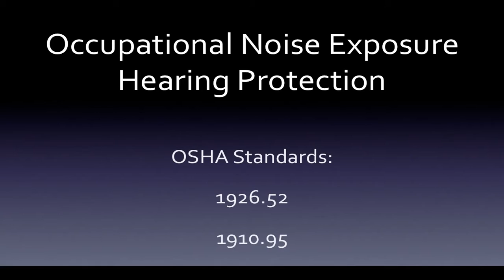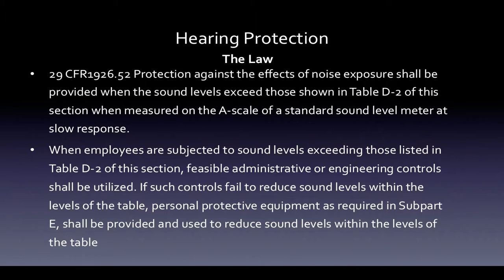OSHA's Hearing Protection Standard-Promotional Video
Visit the link below to take the full OSHA's Hearing Protection Standard Course

This course covers the hazards relating to occupational noise exposure. We will cover effective methods in developing an effective hearing protection program. This course teaches how to identify environments which could be harmful to one's hearing and employ countermeasures to protect against us.

This short course is delivered in video format with with the occasional quiz. Screen shots and photos of job sites where occupational noise control plans are implemented are delivered to students in an interactive manner. Students interact with photos of job site occupational noise exposure environments to determine if whether or not engineering controls or protective equipment is required.